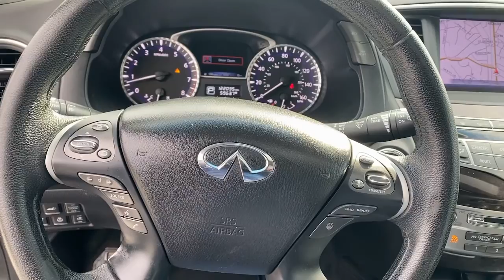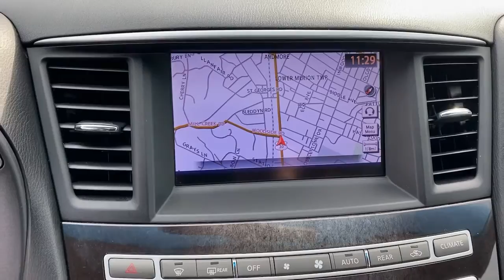2013 INFINITI JX35 Bryn Mawr, Havertown, Philadelphia, Wynnewood, Bala Cynwyd, PA 11778A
Black Obsidian Used 2013 INFINITI JX35 available in Ardmore, Pennsylvania at Infiniti of Ardmore. Servicing the Bryn Mawr, Havertown, Philadelphia, Wynnewood, Bala Cynwyd, PA area.

306 W. Lancaster Ave

CARFAX One-Owner. 2013 INFINITI JX35 Base 3.5L V6 AWD Sport-Tuned CVT Black ObsidianReviews:* If you are looking for a 3-row vehicle that looks great outside and in, is filled with amenities and has an uncommon level of safety features, the INFINITI JX should be on your shopping list. Source: KBB.comSee the rest of our inventory at INFINITIOFARDMORE.COM.